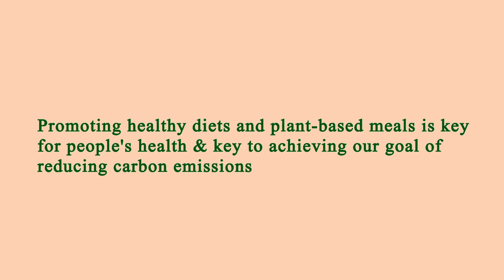Nearby Restaurants by Me - Nearby Restaurants to Me - Los Angeles 90046, Los Angeles County, CA, US